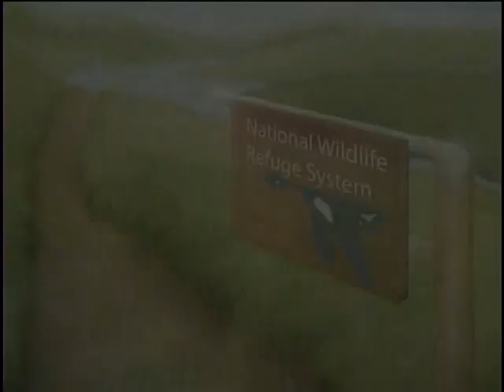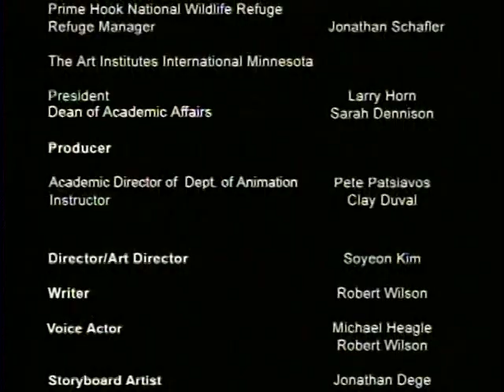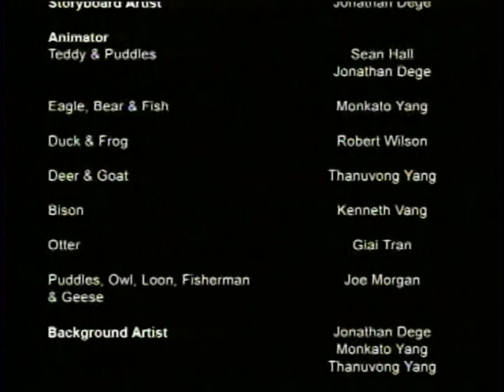The National Wildlife Refuge System (Teddy Roosevelt)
National Wildlife Refuge Overview Plus Six Refuge Tours

Teddy Roosevelt's your host as "America's Wildest Places - Volume 2" takes you to six more of America's outstanding National Wildlife Refuges.

National Wildlife Refuge System
'Teddy Roosevelt Cartoon'